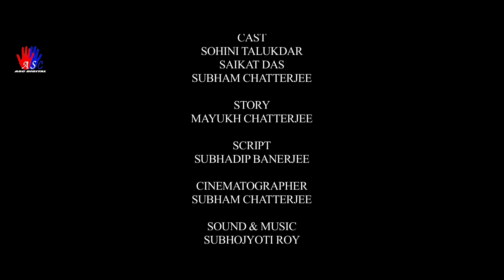SHAMELESS | एक जवान लड़की एक बुजुर्ग आदमी से प्यार करती है | Hindi Short film | HD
Movie - SHAMELESS
Story - A young girl falls in love with an elderly man who is double her age.